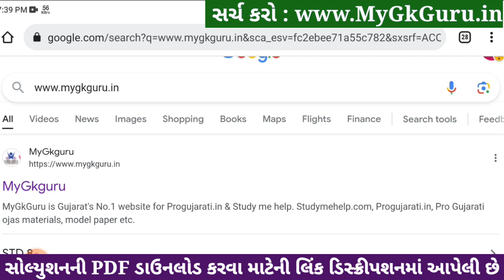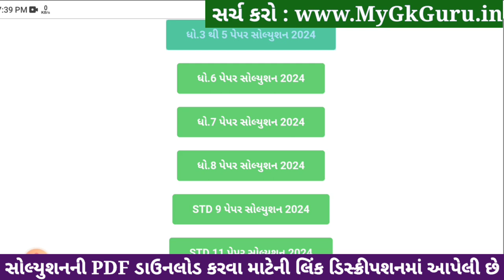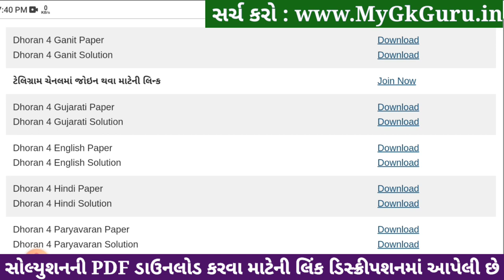Std 4 gujarati paper solution 2024 40 marks, Dhoran 4 gujarati paper solution 2024 std 4 gujarati